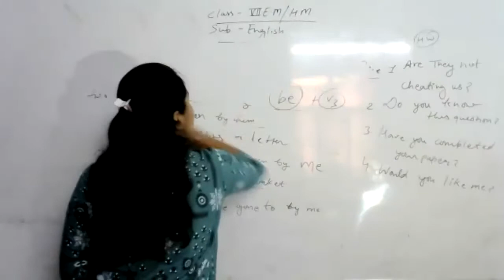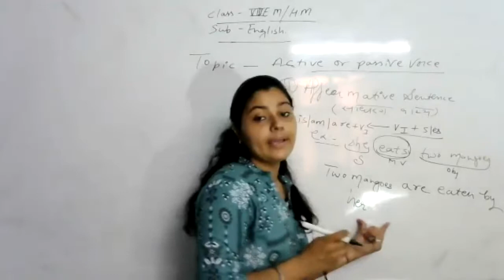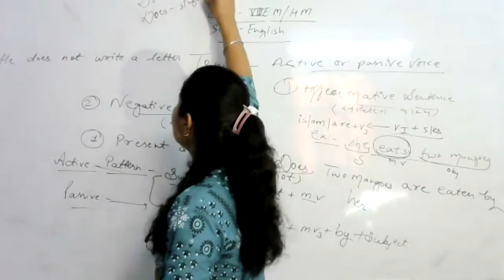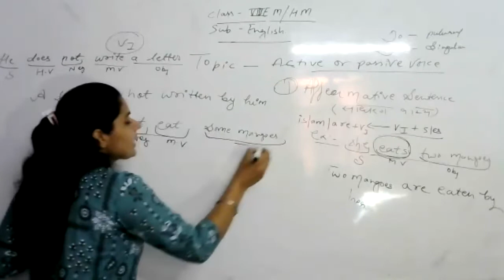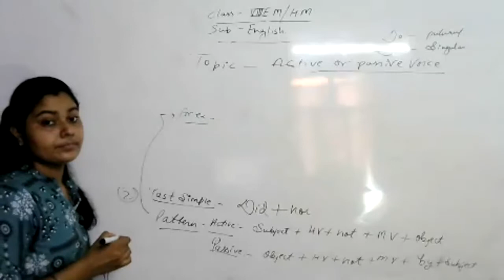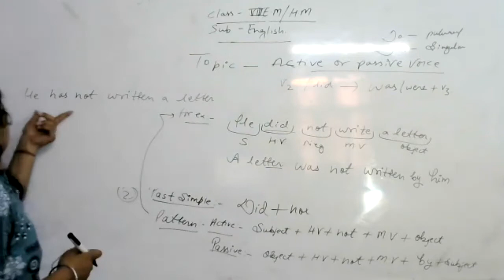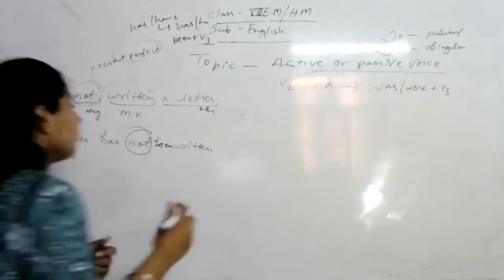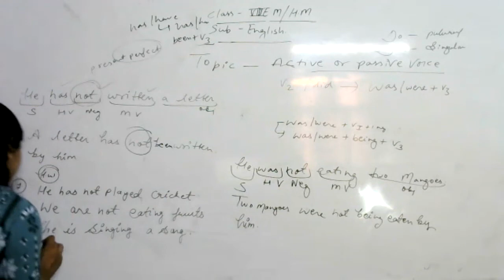LIVE CLASS-8th ENG.ACTIVE & PASSIVE VOICE (13.07.21)